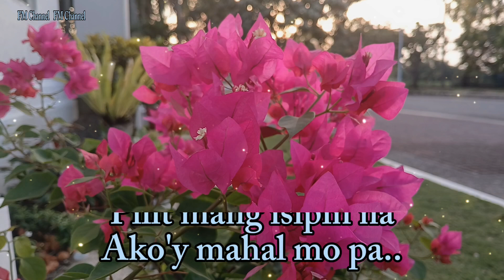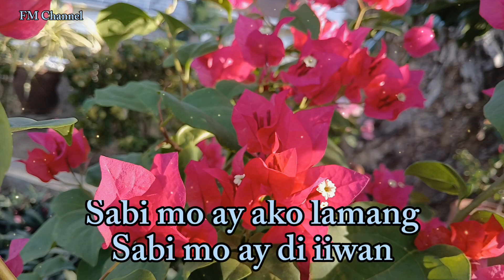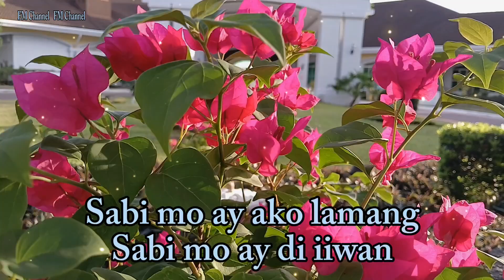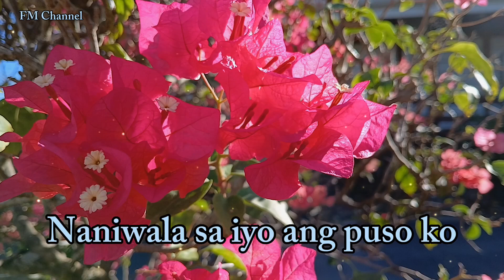Requested Song" Sabi Mo Ako Lamang - Men Oppose " Cover (Lyrics Video)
Requested Song" Sabi Mo Ako Lamang - Men Oppose " My Own Video & Cover (Lyrics Video)